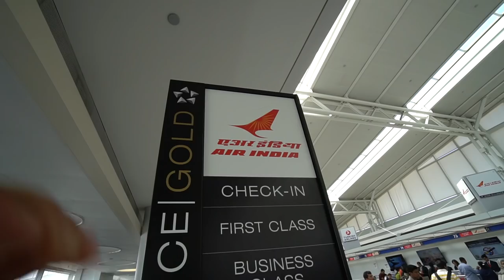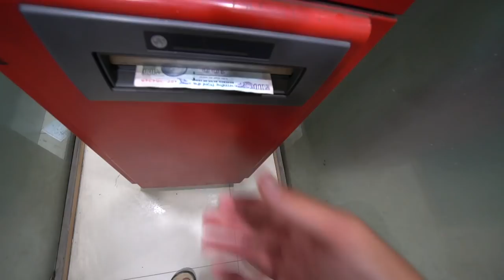my Trip to INDIA - Day 1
Well folks, I decided to mix things up and travel to the other side of the world and explore India for 2 weeks.

►Filming Gear ◄
Vlogging Camera